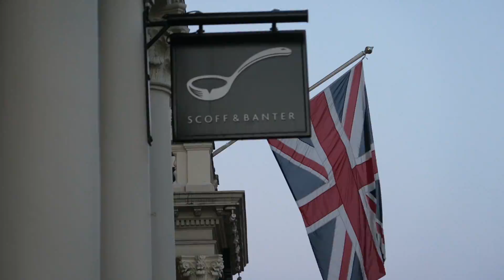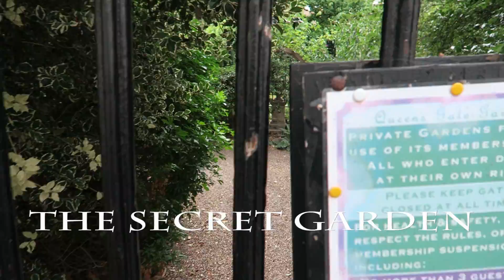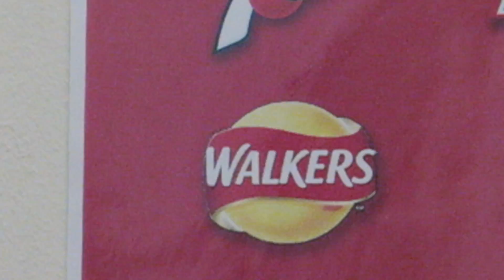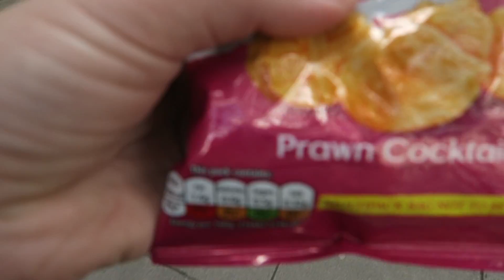Vlog One: London Town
This time on Jodie Vlogs:
Sisters Hop the Pond, Ooogle at Art, Are Attacked by Saintly Pigeons, Pay Homage to Sherlock Holmes, and get an Up-close and Personal Look at the World Famous "Well Endowed Benny" -- all whilst sleep dep!

I'm Jodie, short for Joie de Vivre, and in this brand spankin' new vlog series, I aim to spread some joy, giggles and, at times, information. This vlog is purely intended for fun -- let's be kind to one another.

MUSIC

Opening: J.S. Bach - Concerto For 4 Harpsichords, Strings, And Continuo In A Minor, BWV 1065 - 3. Allegro

Victoria Albert Montage: Pavel CHesnokov - "Da Ispravitsya Molitva Moya"

Pigeon Love Theme: Barry Manilow And Debra Byrd - "Let Me Be Your Wings End Title Duet"

Closing: Vivaldi: Contcerto Grosso For 2 Violins, Strings, And Continuo In A Minor, Op. 3/8, RV522 - 3. Allegro

Spread some craic today!